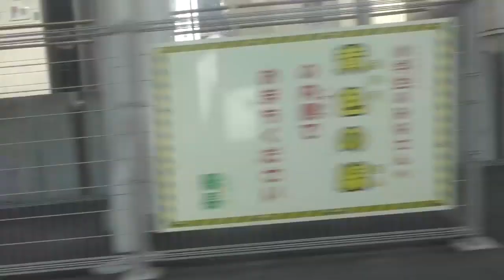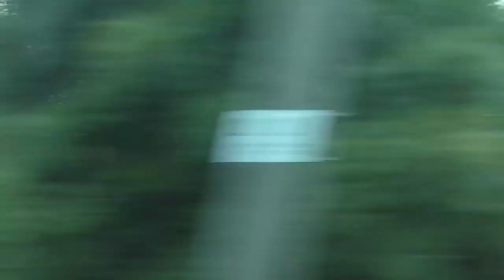今じゃ、哀しいローカル線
ＪＲ九州　鹿児島本線　鹿児島中央⇒市来
青春１８　２０２３冬